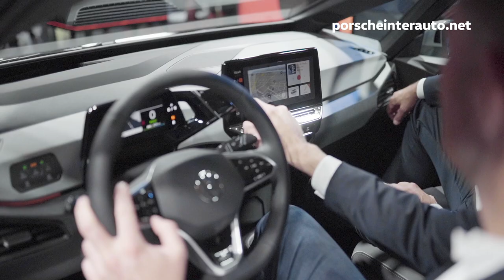EXCLUSIVE - IAA Frankfurt 2019 Highlights | Porsche Inter Auto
68. mednarodni avtomobilski salon v Frankfurtu – IAA 2019.

Audi razstavni prostor avtomobilski salon IAA Frankfurt 2019: Na Audijevem razstavnem prostoru bo sijala kupejevska različica modela Audi Q3 z oznako Audi Q3 Sportback (morda bo predstavljen tudi RS Q3 Sportback), ki bo tudi največja novost poleg terensko obarvane izvedbe modela A1 Sportback, imenovane A1 Citycarver.

Volkswagen razstavni prostor avtomobilski salon IAA Frankfurt 2019: na Volkswagnovem razstavnem prostoru bodo vse luči uprte v popolnoma električno kombilimuzino Volkswagen ID.3

Kamera: Andraž Lazič